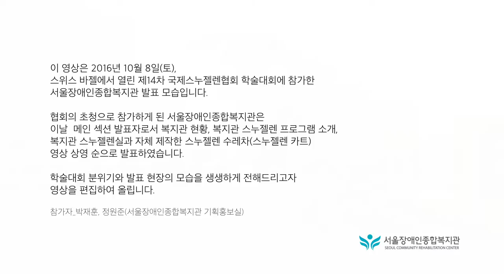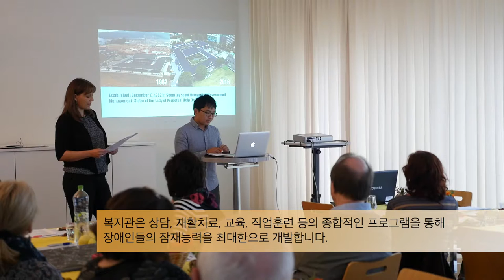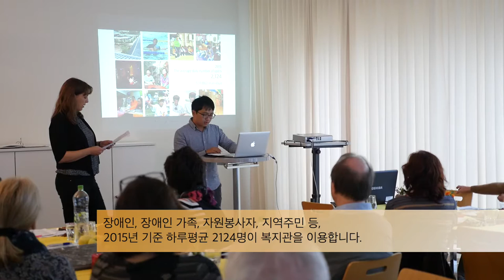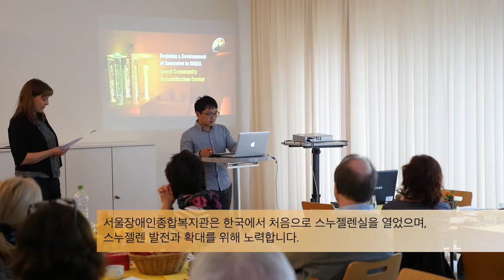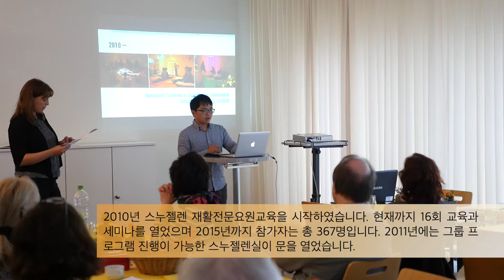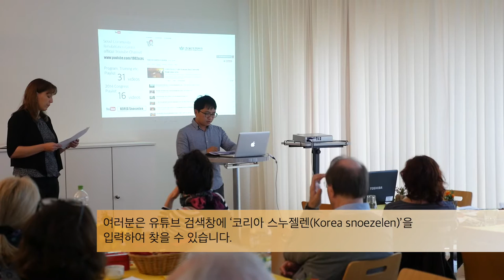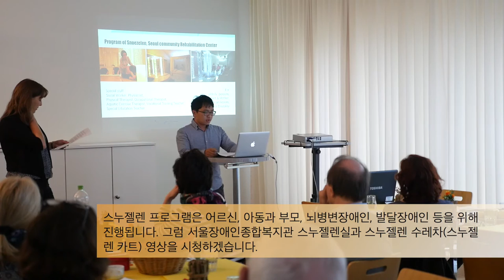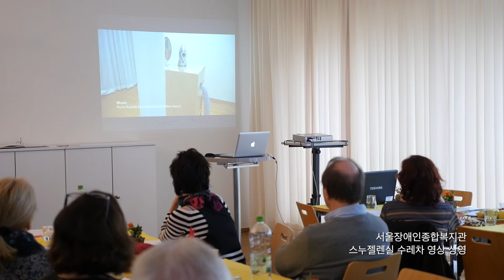제14차 국제스누젤렌협회 학술대회, 서울장애인종합복지관 발표 모습 (in Förderstätte am Schlosspark, Switzerland)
14th International Congress/Expert conference of
ISNA-snoezelen professional e.V. from the 7th to the 9th of October in Basel, Switzerland : Seoul Community Rehabilitation Center PT
Location : Förderstätte am Schlosspark Baslerstraße 60 CH 4102 Binningen
Date : October 8, 2016
Edit : Seoul Community Rehabilitation Center, KOREA (Park, Jaehoon)

이 영상은 2016년 10월 8일(토), 스위스 바젤에서 열린 제14차 국제스누젤렌협회 학술대회에 참가한 서울장애인종합복지관 발표 모습입니다. 협회의 초청으로 참가하게 된 서울장애인종합복지관은 이날  메인 섹션 발표자로서 복지관 현황, 복지관 스누젤렌 프로그램 소개, 복지관 스누젤렌실과 자체 제작한 스누젤렌 수레차(스누젤렌 카트)  영상 상영 순으로 발표하였습니다. 학술대회 분위기와 발표 현장의 모습을 생생하게 전해드리고자 영상을 편집하여 올립니다.
참가자_박재훈, 정원준(서울장애인종합복지관 기획홍보실)